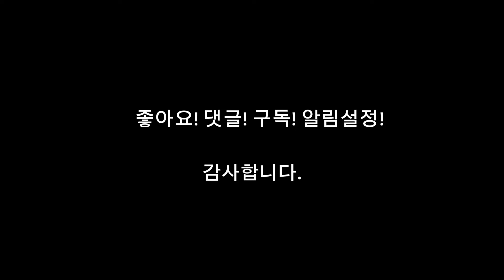[탁구시스템]백서브에서 긴횡회전커트_횡회전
이 영상은 게임을 위한 탁구시스템으로 기획되었습니다
17여년간 선수코치 및 생활체육 탁구를 경험하면서 생긴 Know-How를 자세히 정리해서 누구나 따라할 수 있도록 만들었습니다.
생활체육 탁구인 모두에게 조금이나마 도움이 되었으면 좋겠습니다
모두들 탁구를 하하허허 즐겁게 치시길 바라며

감사합니다.